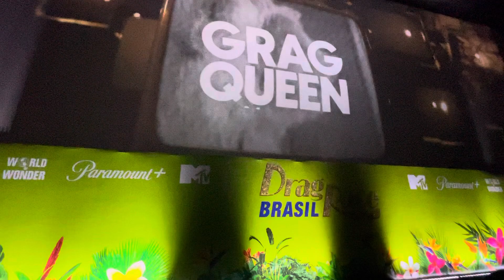GRAG QUEEN “SISSY THE WALK” | DRAG RACE BRASIL PREMIÈRE | BY LEH SANUTY